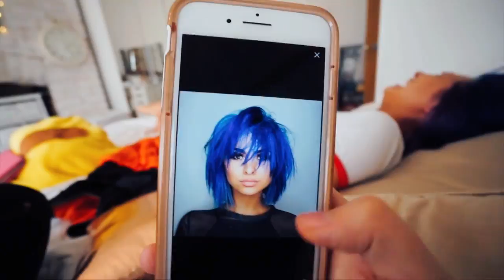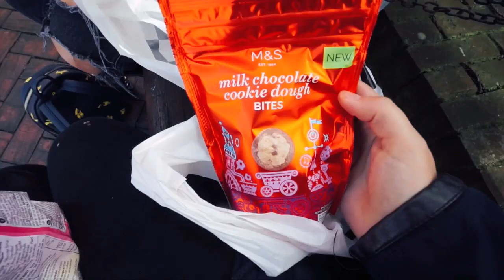I'M IN ENGLAND!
I honestly don't think I've ever been so genuinely happy or laughed so hard as I did in this vlog :') I had such a lovely time with Talia during my first few days in England! I will be regularly vlogging whilst I'm here, so expect to see the next England vlog very soon!

● Vlog Channel: DanielleVlogs
(Some have two i's... Sorry to be so confusing!)

Danielle Mansutti
Black Rock
VIC
Australia
3193

♡ Equipment ♡
Camera used:
Sony A5100